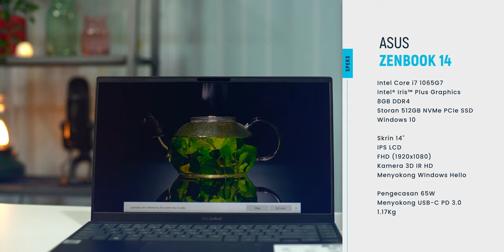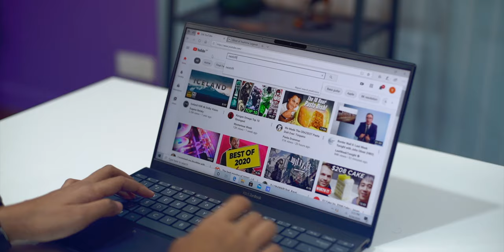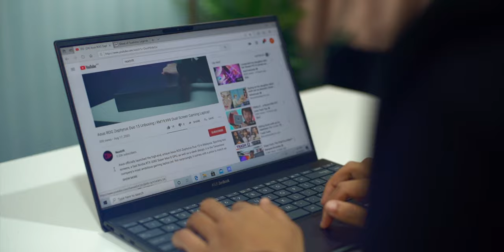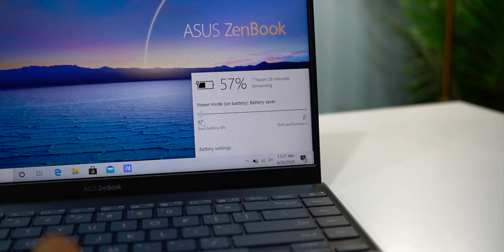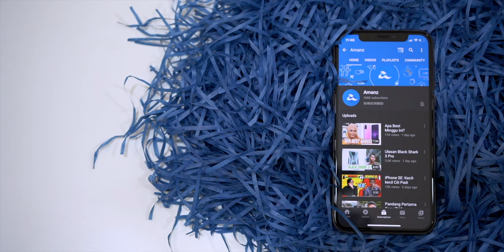Asus Zenbook 14 2020 : Laptop Pertama Tiada 3.5mm Bicu Audio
Jika anda sedang mencari sebuah komputer riba produktiviti premium dengan rekaan nipis dan padat, ASUS Malaysia hari ini mengumumkan bahawa ASUS ZenBook 13 dan 14 yang dikemaskini dengan komponen-komponen terbaru kini di pasaran tempatan.

Sama seperti model-model sebelum ini, ASUS ZenBook terbaru ini hadir dengan rekaan yang sangat nipis dan ringan. Pada ketebalan 1.39cm dan berat 1.13kg sahaja, dengan paparan bersaiz 13 dan 14 inci, komputer riba ini sangat mudah untuk dibawa kemana-mana tanpa memakan ruang tidak kira jenis beg yang digunakan.